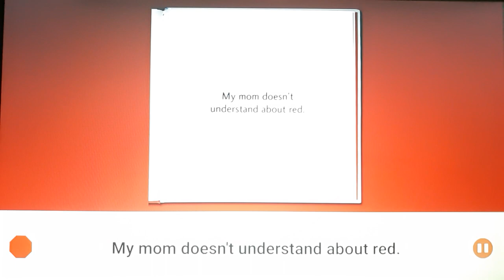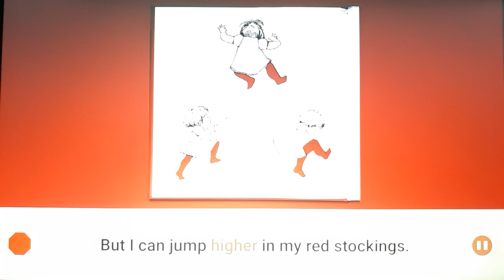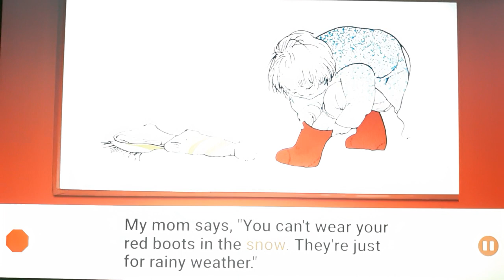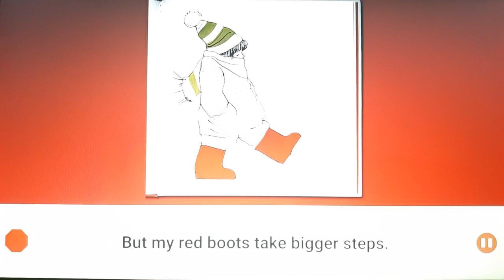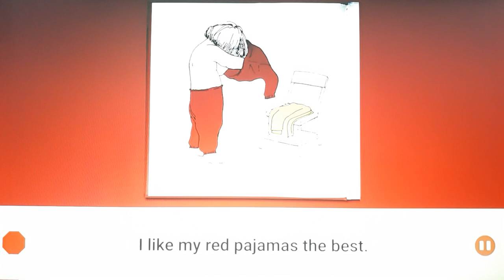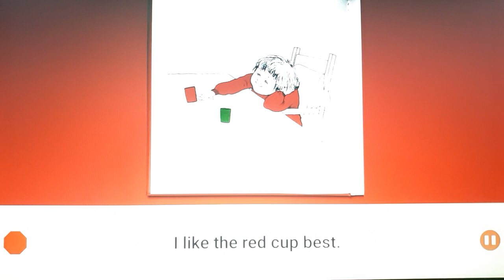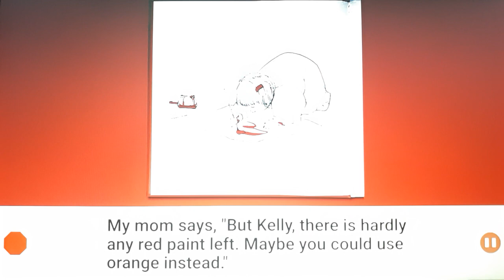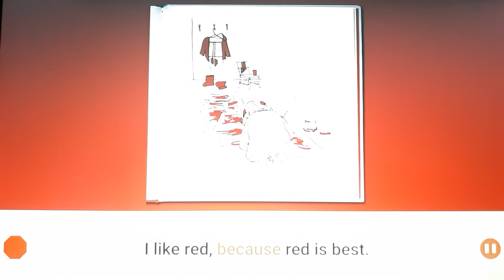One More Story: Red is best Story by Kathy Stinson art by Robin Baird Lewis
Young Kelly's mom doesn't understand about red. Sure, the brown mittens are warmer, but the red mitts make better snowballs. And the red boots aren't just for rain; they take bigger steps in any weather. And, yes, a red cup does make a difference... juice just doesn't taste as good in a green one. No doubt about it, red is best.

A little girl explains why she likes her red stockings, jacket, boots, mittens, pajamas, cup, and barrettes better than those of other colors.

Kelly's mom doesn't understand all of the reasons why red is the best color. Through minimal text and elegant illustration, Kelly shows her mom why juice tastes better in the red cup, red pajamas keep the monsters away at night, and red boots take bigger steps. Red is Best is the classic best-selling picture book by Kathy Stinson and Robin Baird Lewis, available now as an e-book.

The little girl in this story likes to wear red clothes all the time - no matter what she looks like Each day, she struggles with her mom to be allowed to wear her favourite clothes.

This title is especially made for the lap audience. My Mom doesn't understand about red. I like my red stockings best. My Mom says, Wear these. Your white stockings look good with that dress. But I can jump higher in my red stockings. I like my red stockings best. This is a great deal of fun to read with preschoolers.